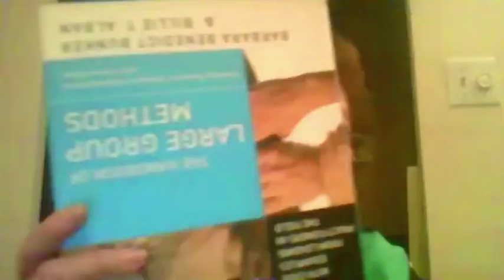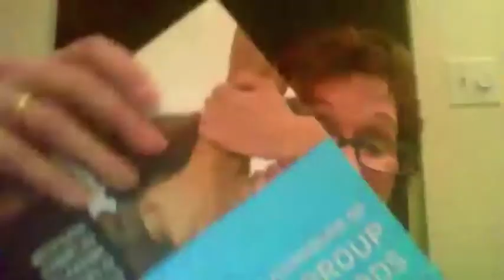OD History in Perspective: The Role of Women by Barbara Bunker